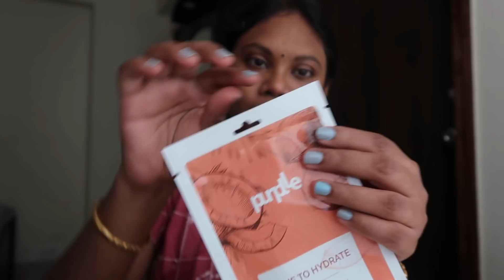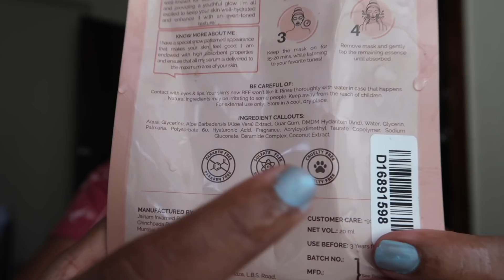DIML VLOG | after so many days I am so happy and productive :) | ఈ జెవెల్లరీ చూడ్డండిఎంత బాగున్నాయో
29th July - I ❤️ Beauty Jackpot - Stand a chance to win an iPhone

todays video : DIML VLOG | after so many days I am so happy and productive :) | ఈ జెవెల్లరీ చూడ్డండిఎంత బాగున్నాయో

1. Camera I used : Canon Power Shot G7X Mark II
2 . Editing software : imovie

3.Lights I use : sun light , ring light

Stay Happy :)